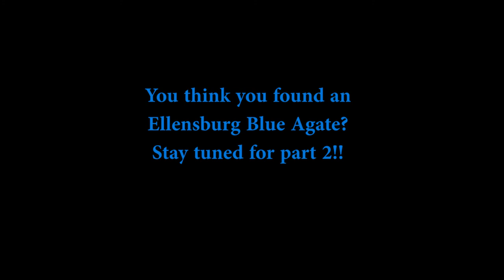Ellensburg Blue Agates, Part 1: The Hunt! A short video.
Welcome back, Outside Viewers!

In this episode, we join Chris as he goes on a short hunt for Ellensburg Blue Agates!  These agates are more elusive than people like to admit, with plenty of wanna be grey and clear agates pretending to be blue!

Chris did not get as much footage this time around, because he was concentrating on the hunt!

From clear to grey to Blue, what do you have?

Chris & Andrew